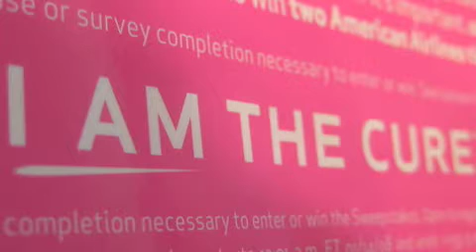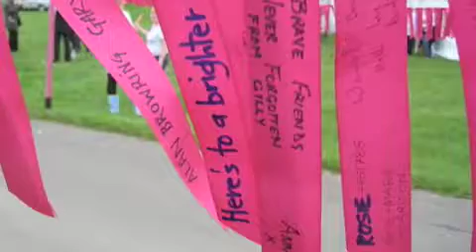Cure '09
Amateur Documentary about the race for the cure '09